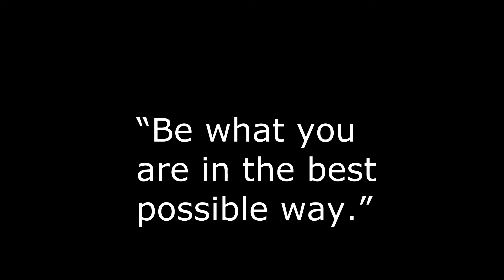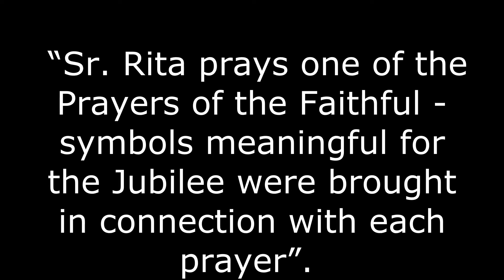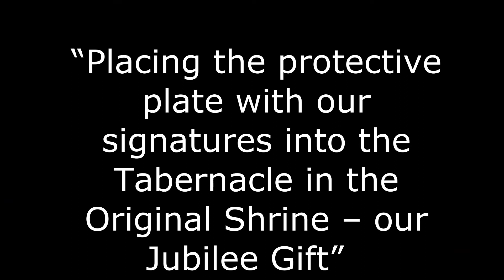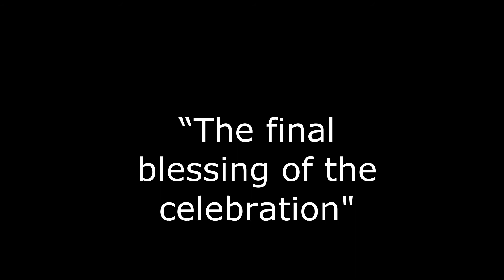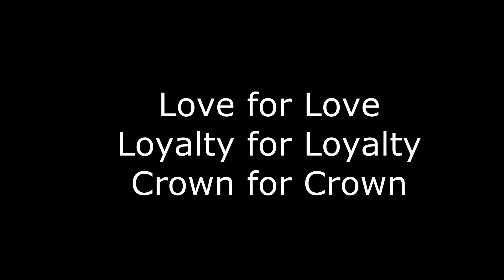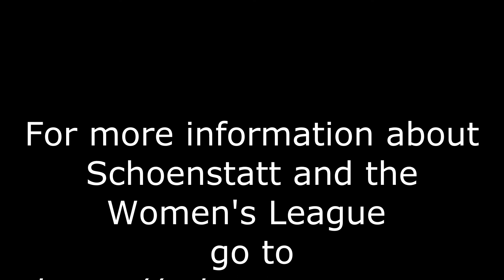Covenant Sunday - September 2020 - The Women's Branch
This month for our Covenant Sunday celebration, the women's league will share the joy they experienced when they celebrated in August, the 100th anniversary of women being a part of the Schoenstatt movement.